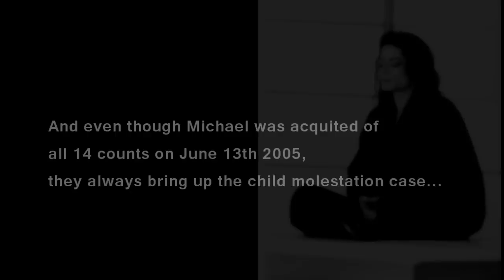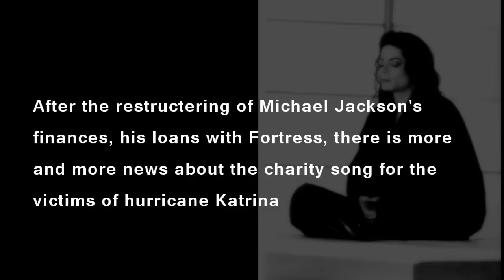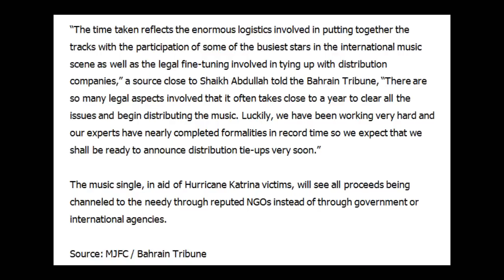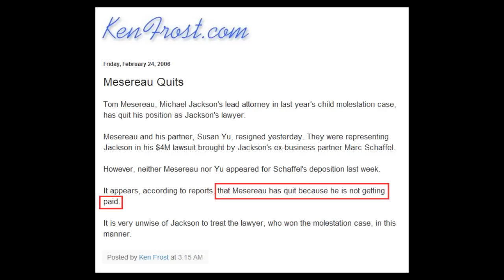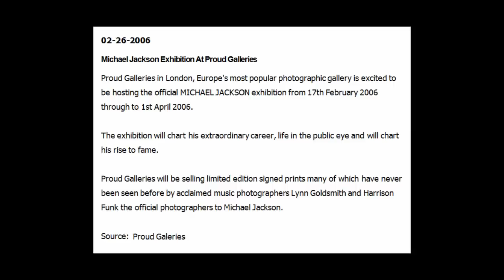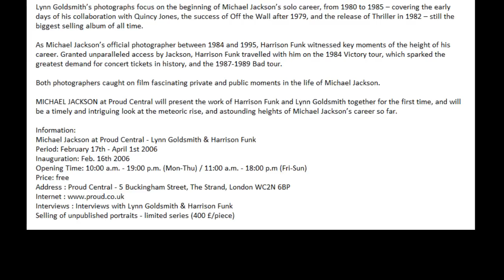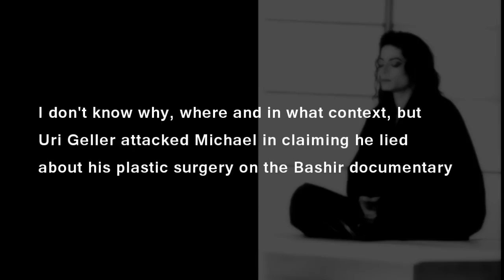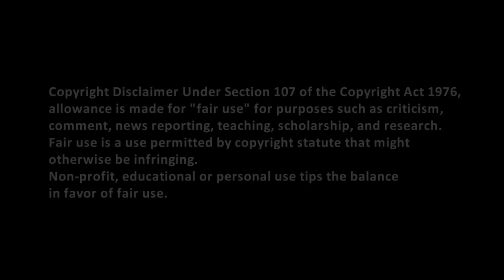What DID happen after the trial? Pt 27 (Altern. version) "Custody Battle continues"